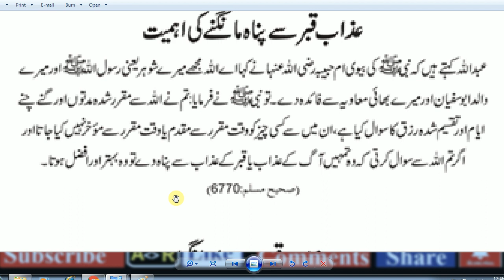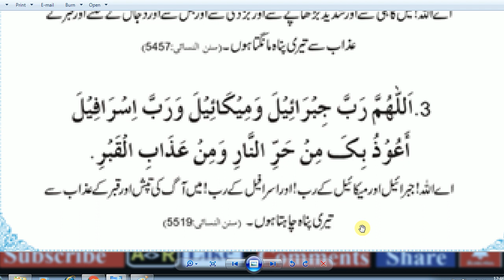Daily Dua every Muslim / HAZRAT MUHAMMAD (S.A.W) Ka Farman Hai / Azab qabar sa bachne ki dua